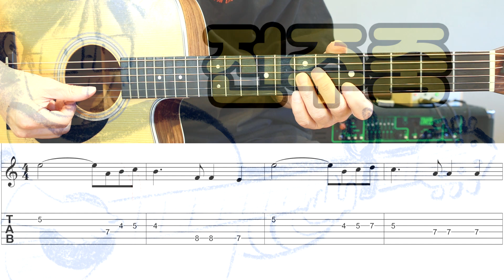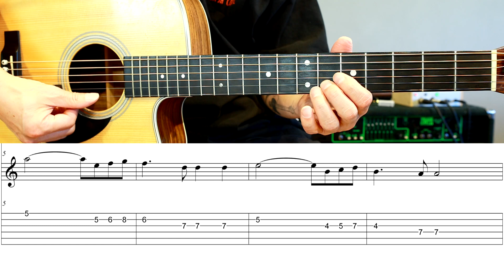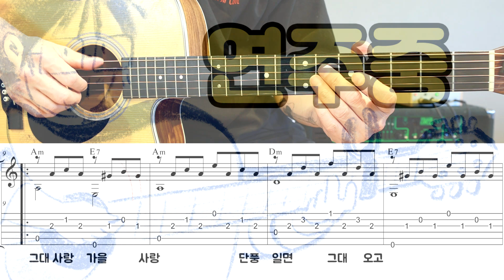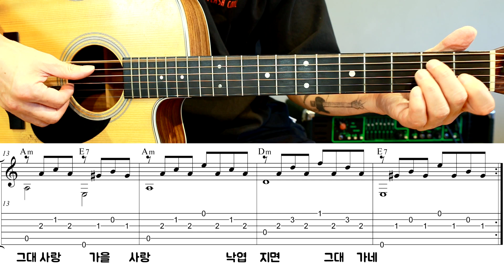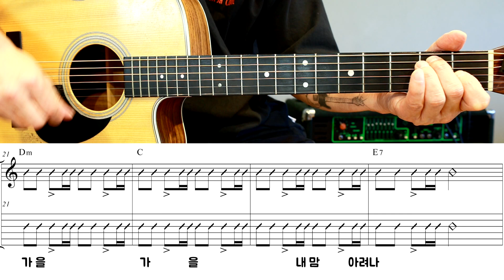(중급용)기타 뽀개기 중급강의 - 가을사랑 (신계행)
기타초급을 막 벗어난 분들을 위한 기타 맞춤강의를 기획했습니다.
오랜 강의 경력을 걸고 많은 분들이 즐겁게 기타를 연주할수 있도록
열과 성을 다해서 만들어 보았습니다.
부디 많은 분들이 보시고 재밌게 합주하시길 바랍니다.
제주도에서 상팔
샘플      00:00
전주      00:17
연주      06:47